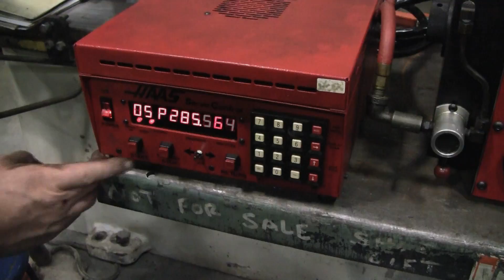HAAS HRT 210 Rotary Table and Control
- Used Haas HRT-210 Rotary Index Table - SCO-1 Control - 3 Jaw Buck Chuck - Tailstock - Brush Style